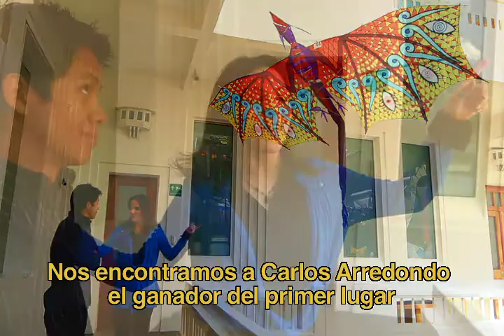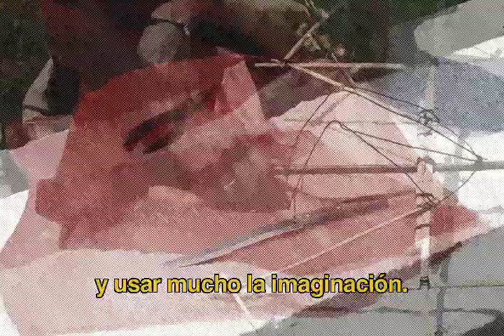Papalotes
Camarógrafo: Angel Rico

Es un artefacto volador más pesado que el aire, que vuela gracias a la fuerza del viento y a uno o varios hilos que la mantienen desde tierra en su postura correcta de vuelo. Es un juego tradicional, pero también se realizan competiciones de cometas en las que participan principalmente adultos; desde 1980 se hacen concursos a la antigua usanza en los que intervienen cientos de concursantes.
Debido a su propia construcción, lo habitual es desplegar las cometas en lugares abiertos y ventosos, como descampados o playas, etc.